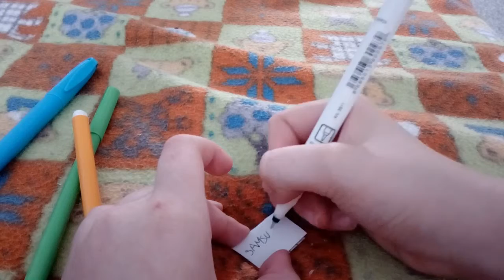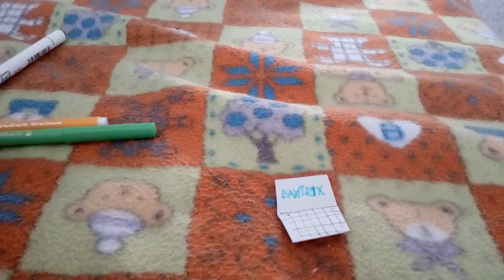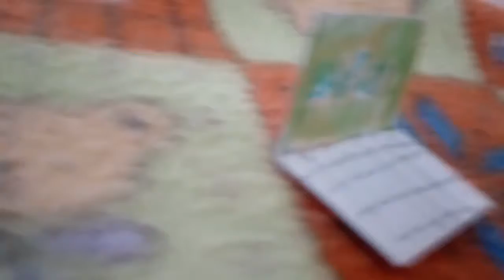Doplňky pro lps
Bylo to dobry . Douvam že se bude líbit ahoj